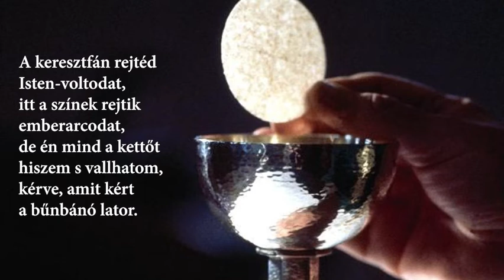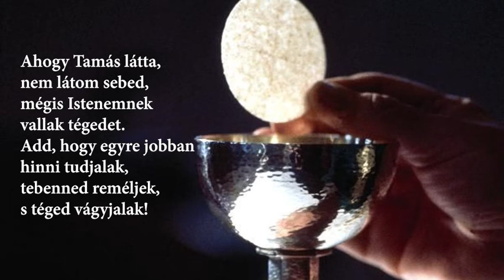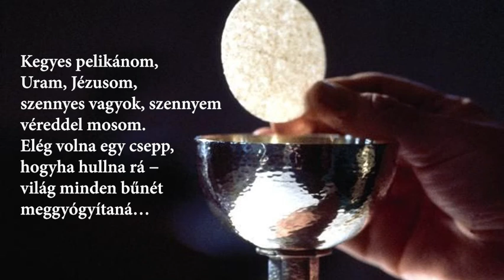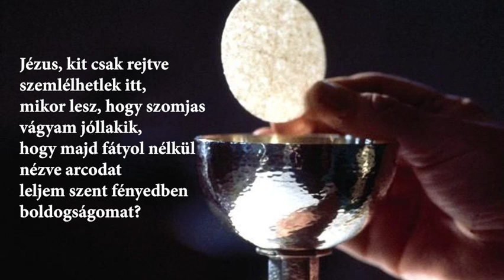Aquinói Szent Tamás Oltáriszentség himnusza